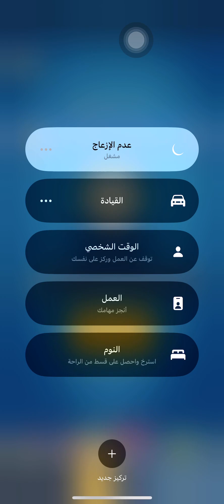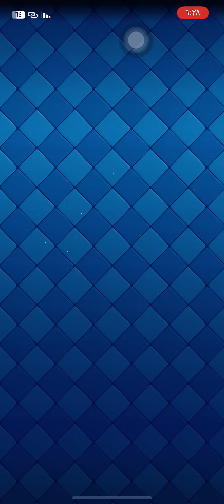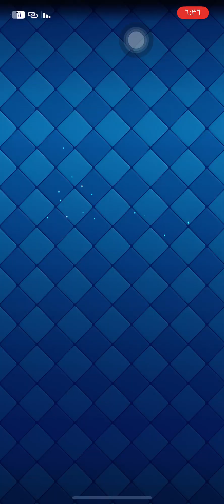Best Deck to Beat Dark Elixir Challenge in Clash Royale